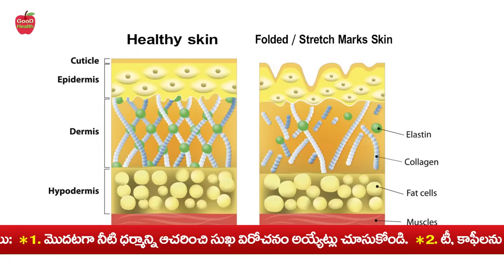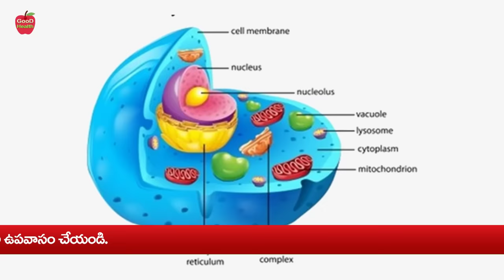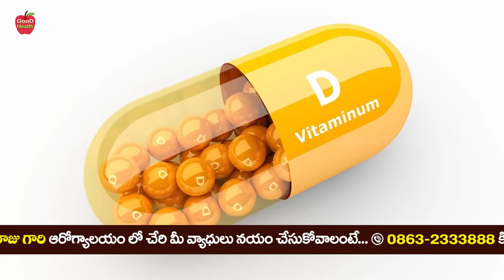✨సినిమా తారల పర్సనల్ డాక్టర్స్ నాకు స్వయంగా చెప్పిన వారి సీక్రెట్స్ | Dr Manthena Satyanarayana Raju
✨సినిమా తారల పర్సనల్ డాక్టర్స్ నాకు స్వయంగా చెప్పిన వారి సీక్రెట్స్ | Dr Manthena Satyanarayana Raju | GOOD HEALTH